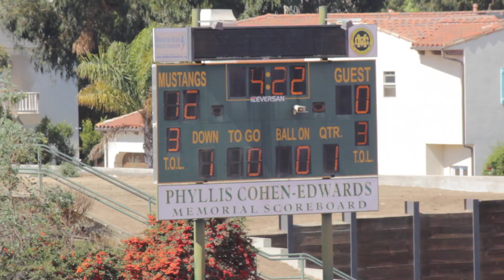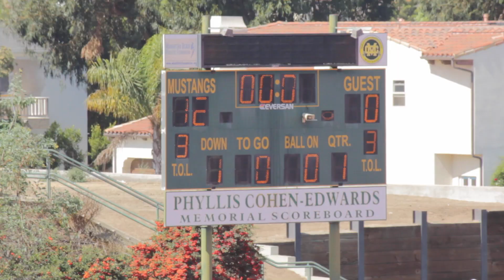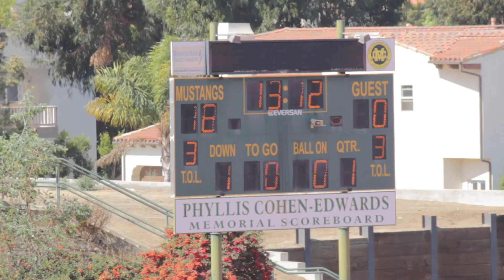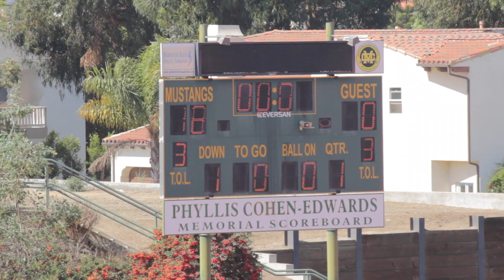2017-10-08 D8 Spartans vs Gamecocks